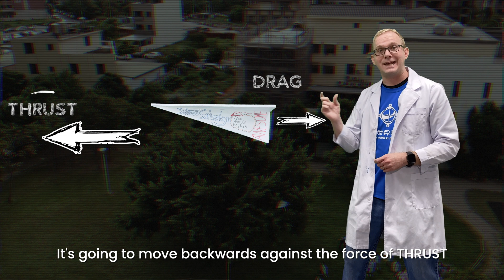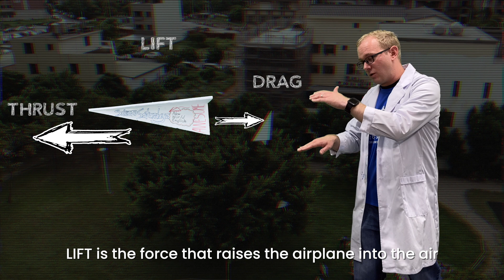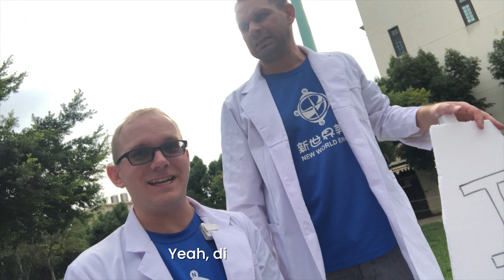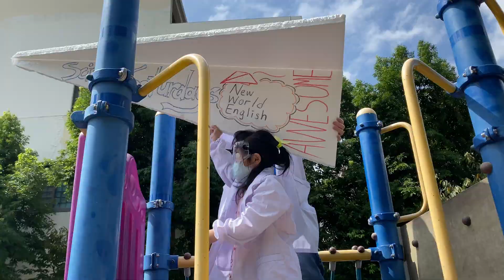GIANT Airplane Launchers! Can you catch it? 你抓得到它嗎？ | NWE Kids Science!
In our Saturday Science lessons, we made giant paper airplanes and threw them off the roof of our school! Do you think you could catch them? Watch and find out what happens!